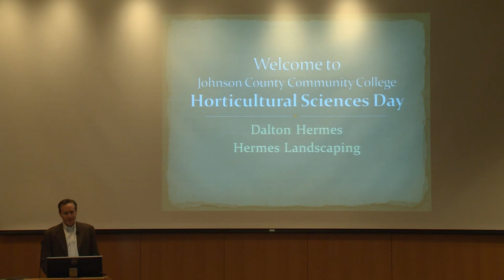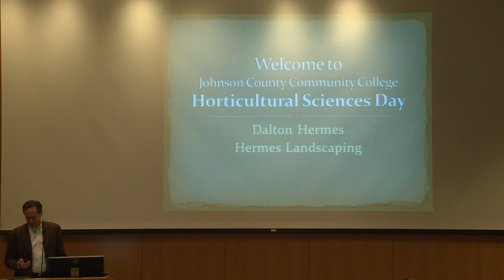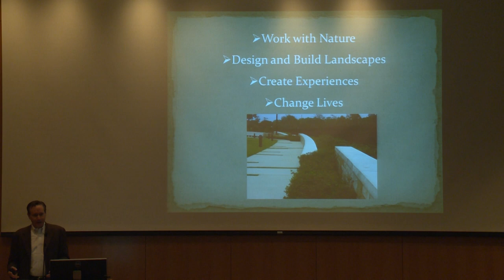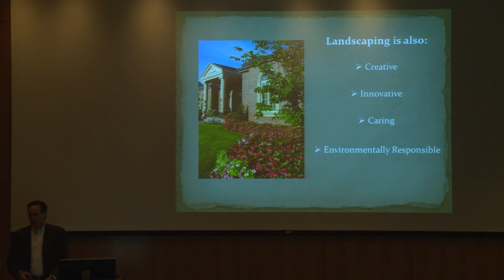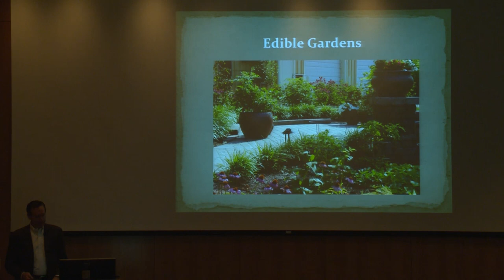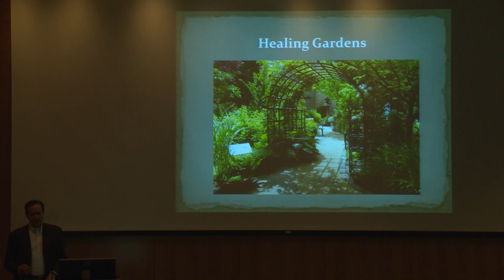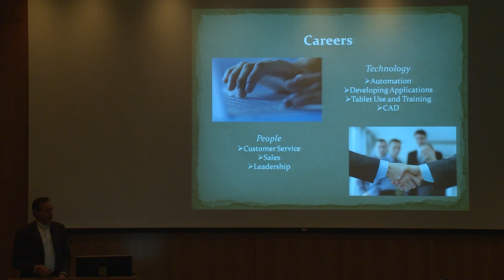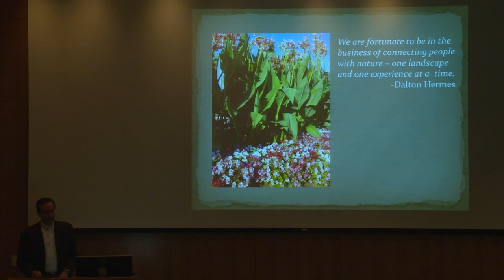Dalton Hermes, CEO Hermes Landscaping and Nursery. Industry Overview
Innovations, Trends and Challenges in 21st Century Horticulture

1.  Career fair and networking opportunities at JCCC’s 5th annual Horticultural Sciences day

2.  Welcome Address and award ceremony with Seth Carter, Associate Director for Career and Technical Education Kansas Board of Regents
Joe Sopcich, president JCCC

3.  Industry Overview
Dalton Hermes, CEO, Hermes Landscaping and Nursery Inc.

4.  Introduction of the theme for the 5th annual Horticultural Sciences day
Lekha Sreedhar

5.  21st Century Horticulture: Innovations, Trends and Challenges.

Plenary speaker: Dennis Patton, Johnson County K-State Research and Extension horticulture agent, has identified grand challenges for the future of our state, country and world – a growing population, a supply of fresh water, a healthy population, strong communities and developing tomorrow’s leaders. Where does horticulture, especially ornamental horticulture, fit into the future based on these issues? Does it have a place? How must we reposition ourselves to be a vital part? What changes do we need to make to remain relevant in society? These thoughts and more will be discussed about the growing future of horticulture.

6.  K-State Olathe – Expanding Educational Opportunities and Boosting Economic Growth in Greater Kansas City.
Prema Arasu, CEO and vice provost, Kansas State University, Olathe

7.  Paul Zammit - Container Gardening

8.  Horticulture Scholarships Information
John Stewart, Johnson County Master Gardeners

9.  Suburban Overview
Matt Stueck, vice president, Suburban Lawn and Garden

10.  More Than Just a Job, Passion for Horticulture Can Lead to a Career
Ben Cecil, operations manager, Loma Vista Nursery

11.  Waterwise Gardening, Every Drop Matters!
Paul Zammit, Nancy Eaton director of horticulture at the Toronto Botanical Garden, Canada
As we continue to experience changes in climate and seasonal fluctuations in rainfall, it is key to plan and plant a garden that is water wise. Join Zammit  as he explores how both plant selection and cultural practices can help to ensure the best use of this precious resource.

12.  Impact of Invasive Species on Horticultural Cropping Systems
Dr. Raymond Cloyd, professor of entomology, Kansas State University
Invasive species continually enter the U.S. every year. These invasive species, without their normal array of natural enemies, may directly and indirectly impact the ecology and dynamics of horticultural cropping systems by changing the flora and fauna, out-competing and/or displacing native species, and increasing the use of pesticides.

13.  U.S. Import and Export of Plant Materials: Industry-Wide Trends and Challenges
Curt Thornburg, Trade Specialist, Field Operations, USDA APHIS PPQ

14.  Trends in Integrated Weed Management
Scott S. Marsh, state weeds specialist, Plant Protection and Weed Control Program, Kansas Department of Agriculture
The use of multiple methods of control have been found to be more successful at controlling noxious and invasive weeds than relying on a single method. This presentation will cover various methods and how to use a multi-pronged approach for more effective weed control.

For more information on this and other happenings at the college, visit our recently redesigned